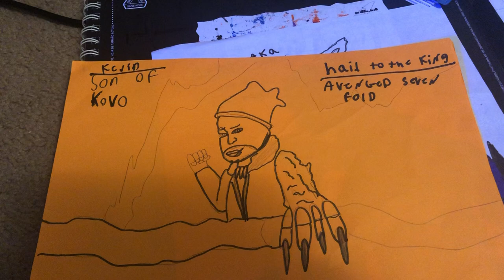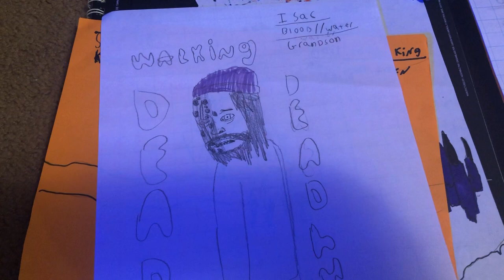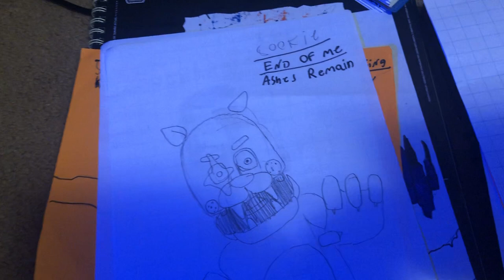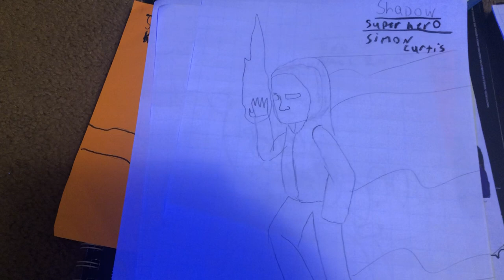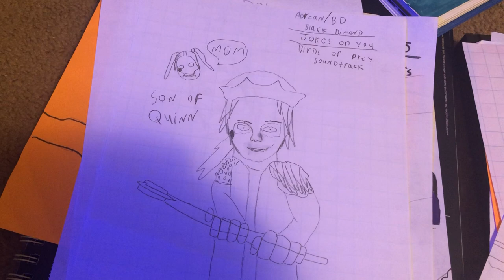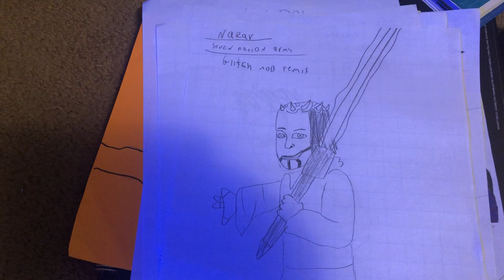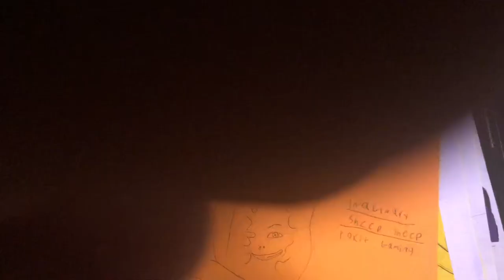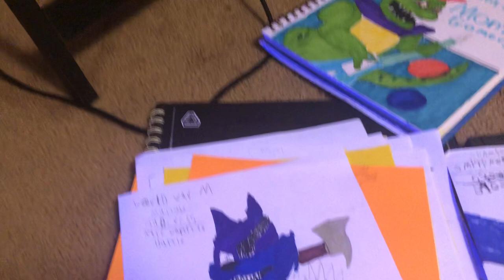Madworld theme songs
Again thank you to ultimate megatrime